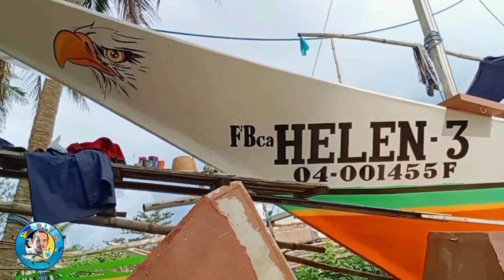Tapos na Ang uhanan Sa Bangka ni Kuya Joseph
Ingat  PO kayo Mga Idol

Tittle:  Tapos na Ang uhanan Sa Bangka ni Kuya Joseph

Bangkang Pamiwasan(Fishing Boats)